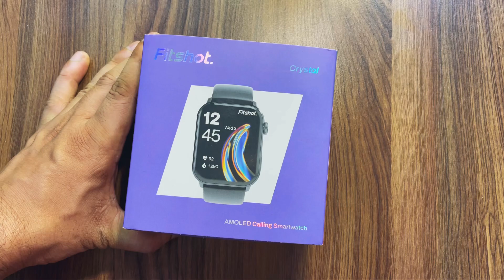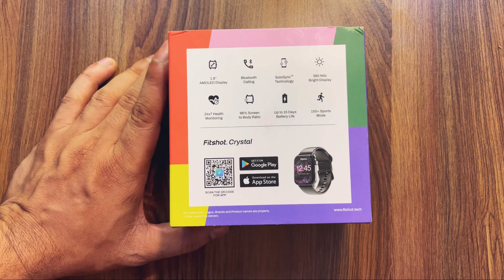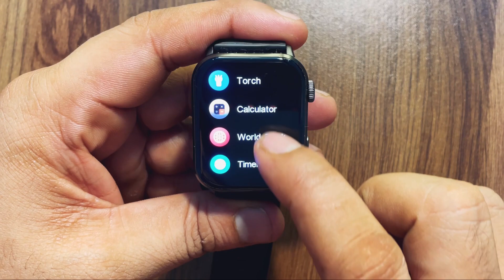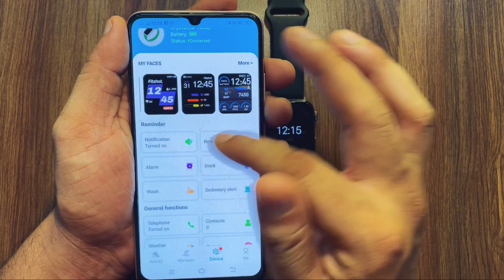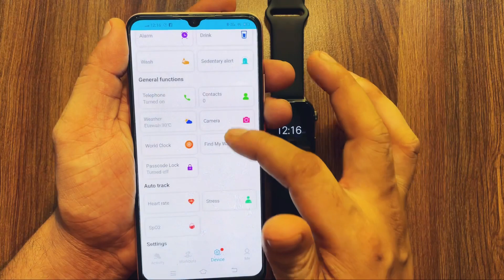Best Bluetooth calling smartwatch with Amoled Display⚡️Fitshot Crystal under ₹3000